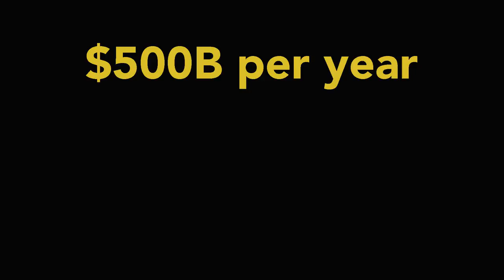The side of climate change we must debate: how do we adapt | Jessica Hellmann | TEDxMinneapolisWomen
There is a part of climate change that we are not debating and developing enough, and it's called "adaptation." Though we know how to stop climate change (and we should), we do not yet know how to live with it. So that humans and other living things can survive--and perhaps thrive--in a changing climate, we need a generation of adaptation doctors to develop therapies and strategies that treat the climate change disease.   Jessica Hellmann is the director of the Institute on the Environment at the University of Minnesota, an internationally recognized organization working to solve grand environmental challenges. Her research led an important paradigm shift in ecology and natural resource management by showing that living with climate change is just as crucial to the future of humanity and Earth’s ecosystems as slowing and stopping greenhouse gas emissions. Hellmann regularly counsels with a variety of government and corporate organizations, is a frequent contributor to leading scientific journals, and is routinely called upon by leading media outlets like CNN, NPR, Fox News, The Telegraph and the Chicago Tribune to provide expert input on topics related to global change. This talk was given at a TEDx event using the TED conference format but independently organized by a local community.